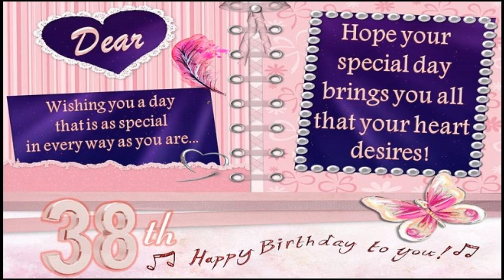38th Birthday Greetings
Dear, 🎉🎉🎉Wishing you on your 🎂38th Birthday🎂 🎉🎉 🎉 I HOPE YOUR "SPECIAL🎂DAY" 🎉🎉 🎉 WILL BRING YOU LOTS AND LOTS OF HAPPINESS, LOVE & FUN🎆🎇 HAVE A FABULOUS BIRTHDAY.